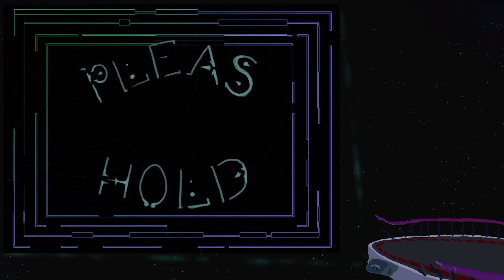[DREDGE] The Only Thing I Love More Than Fishing, Is Being Tormented By Dark Dreams From The Ocean's